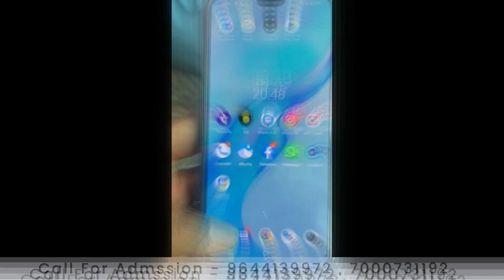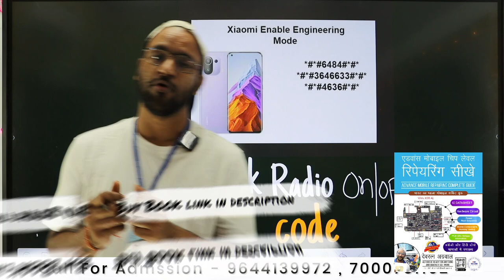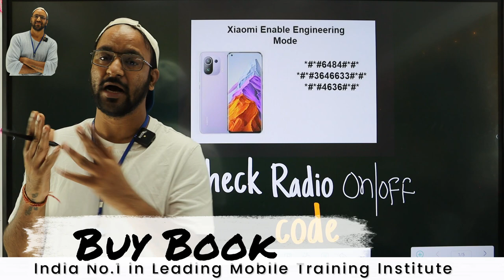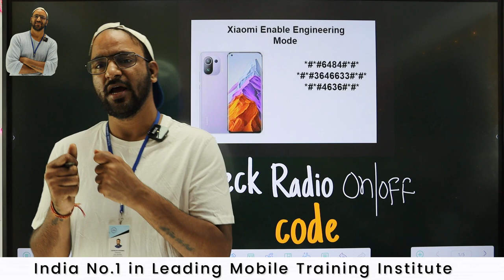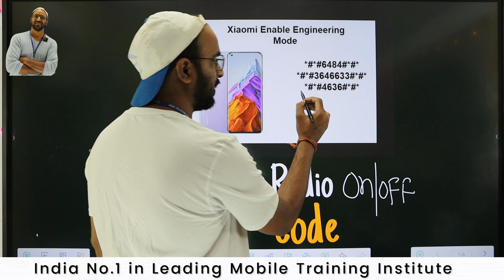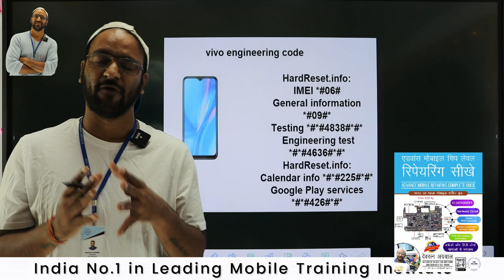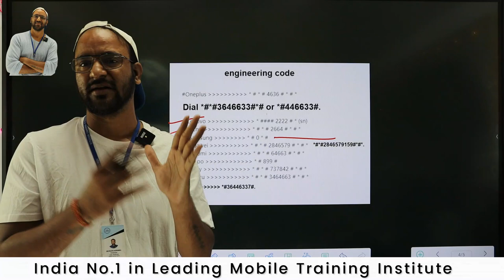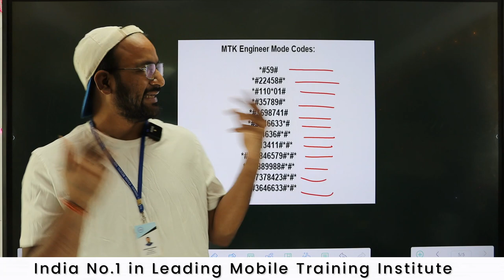Secret Code से पता चल जायेगा की WTR change करना है की नहीं ??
Join Today
📲 Book
👉🏻Hardware Book /  Software Book